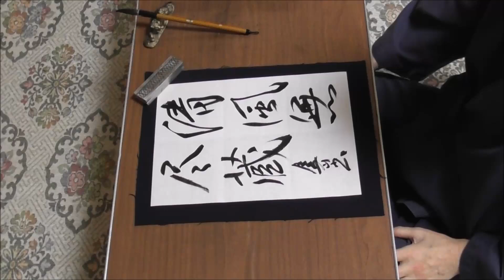田村季山先生による禅語解説と範書「清風無尽蔵」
本日は「清風無尽蔵（せいふうむじんぞう）」です。